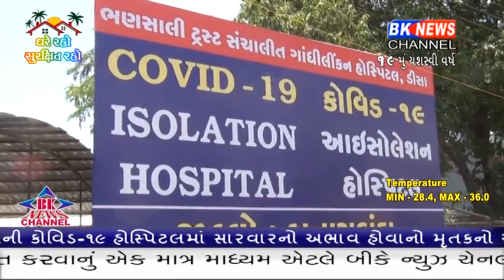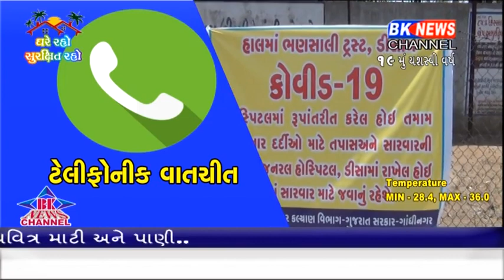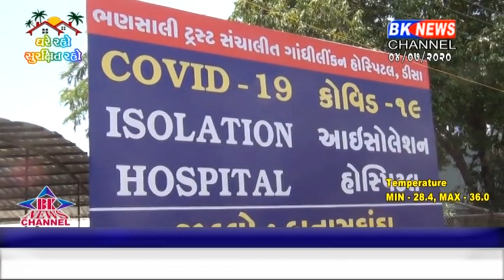કોરોના પોઝિટિવથી ડીસામાં જે આશાસ્પદ યુવકનું મોત નીપજયું છે તે યુવકની ઓડિયો ક્લિપ વાઇરલ થઈ છે.